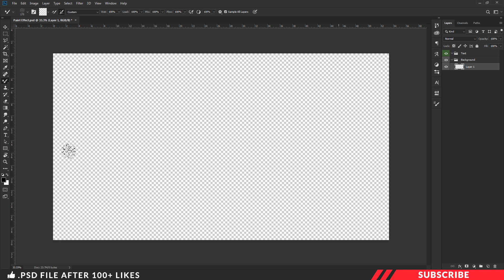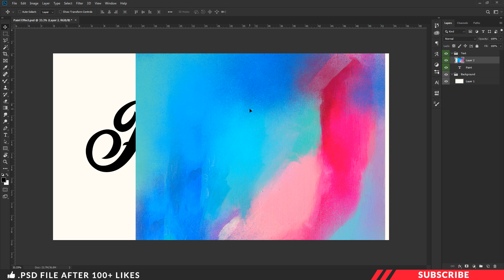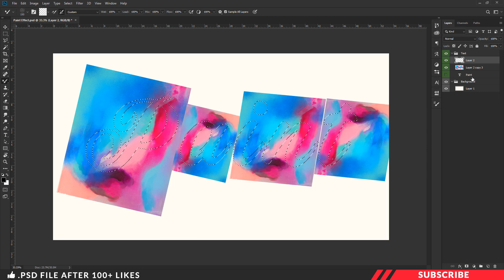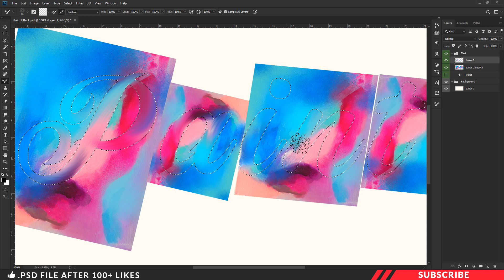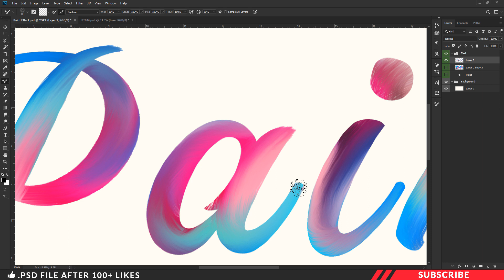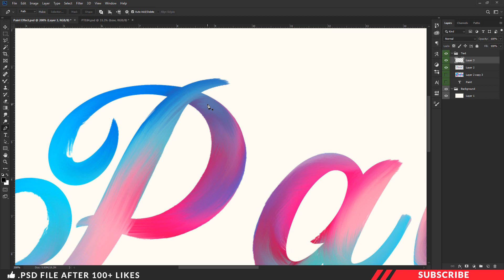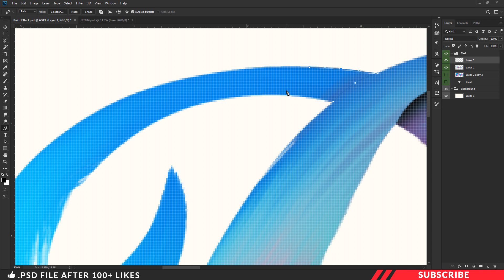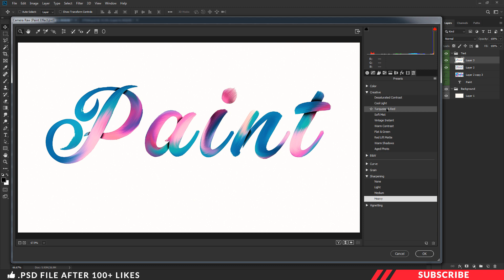Paint Brush Stroke Text Effect In Photoshop | Tamil Tutorial | Easy Trick | PT84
In this tutorial we are going to learn to create realistic Paint Brush Strokes text effect in photoshop. Before getting started download the project file so that it will be much easier for you too follow this tutorial. Link given below.
paint lettering tutorial
paint text effect tutorial
digital painting tamil tutorial